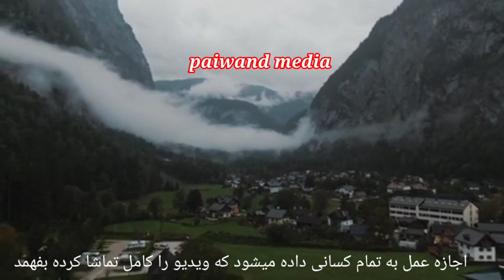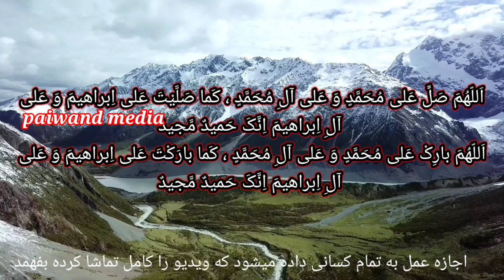چگونه ساحر وجادو طلسم و تعویذ را دریابیم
با این عمل ساده و آسان شما می‌توانید که بفهمید چه کسی شما را سحر و جادو کرده طلسم و تعویذ در کجا دفن است
همه چیز کاملا روشن مثل تلویزیون